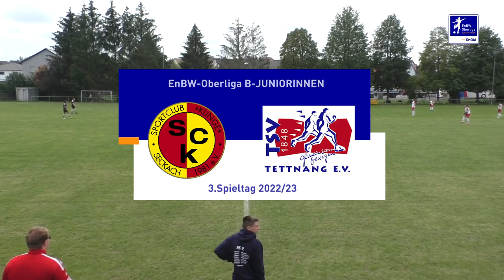EnBW-Oberliga - B-Juniorinnen : SC Klinge Seckach - TSV Tettnang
3. Spieltag
SC Klinge Seckach 0:3 TSV Tettnang